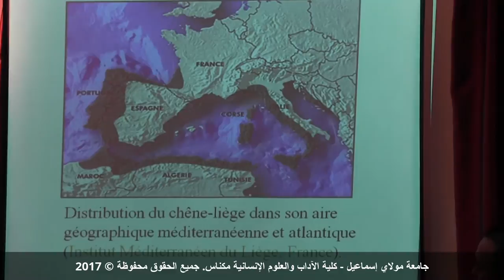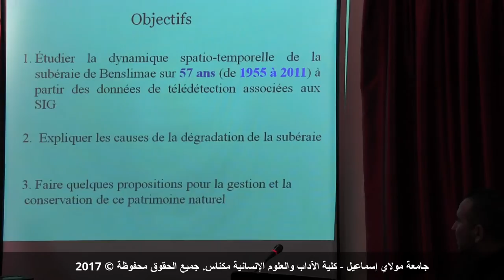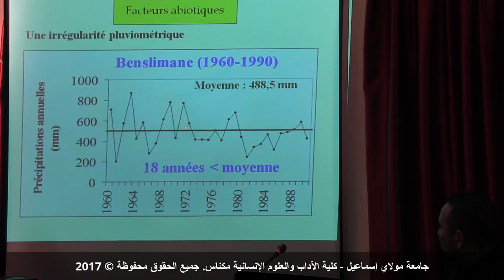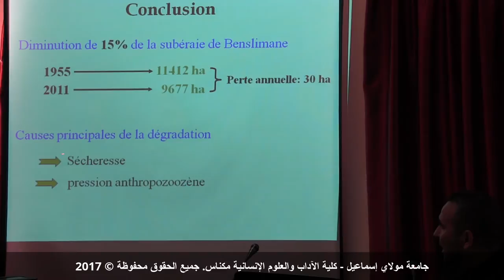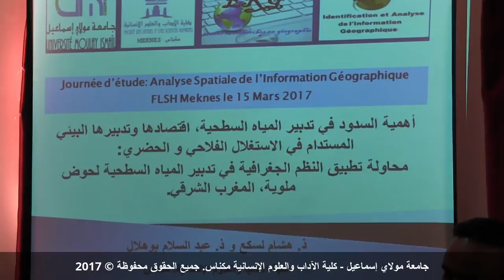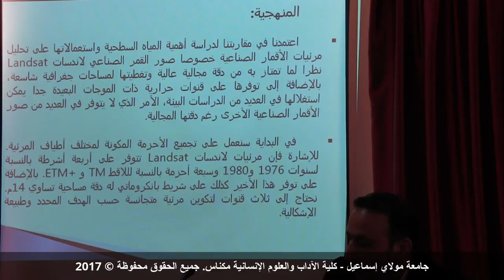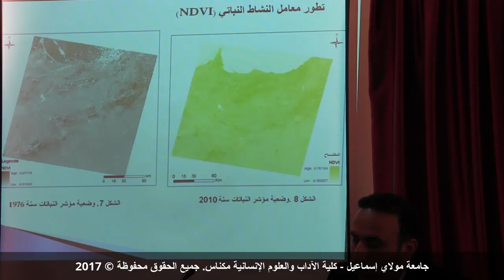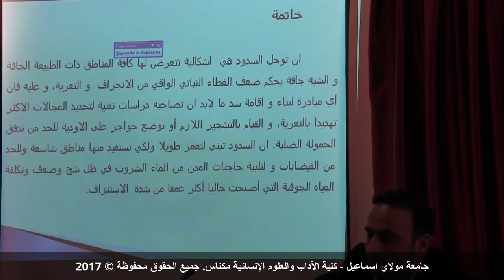ANALYSE SPATIALE DE L'INFORMATION GEOGRAPHIQUE 2